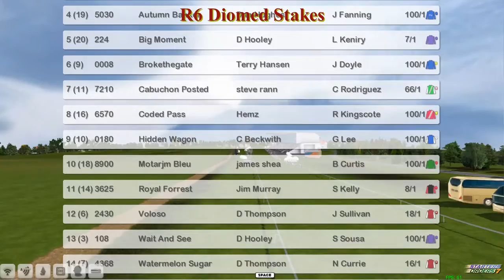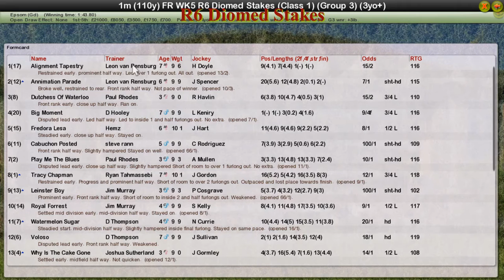FR WK5 R6 Diomed Stakes